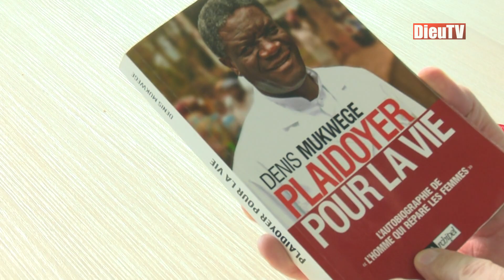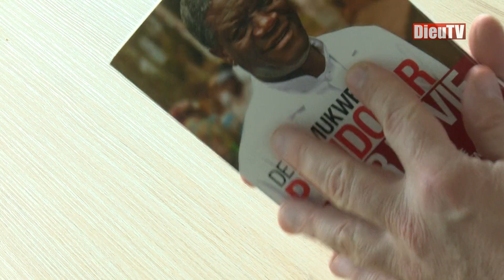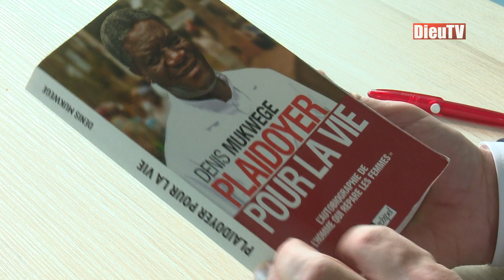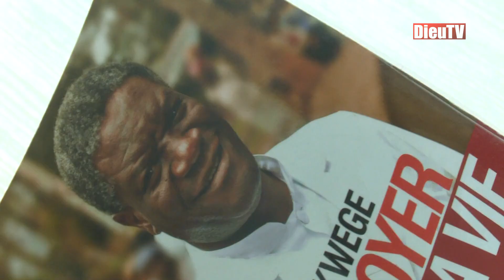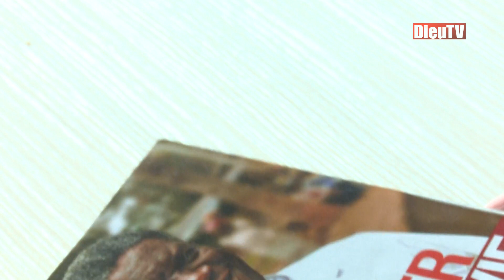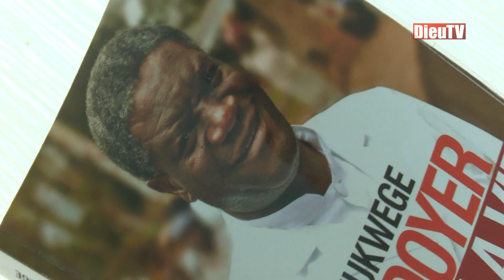A la découverte des convictions chrétiennes du Dr Denis Mukwege (Ciel! Mon info)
Le 24 novembre 2017, le Dr Denis Mukwege a reçu l'équipe de Ciel! Mon info dans les locaux de sa fondation à Genève. Interrogé sur les ressorts profonds de son engagement, il évoque l'expérience spirituelle forte qu'il a faite à l'âge de 13 ans et qui a orienté sa vie à la suite de Jésus-Christ. Un propos original à découvrir, pour bien comprendre ce qui motive l'"homme qui répare les femmes" au Sud-Kivu.
Journaliste: Serge Carrel
Cameraman et réalisateur: Johannes Hierl
Production: Theotv